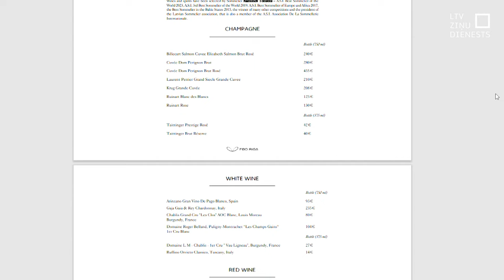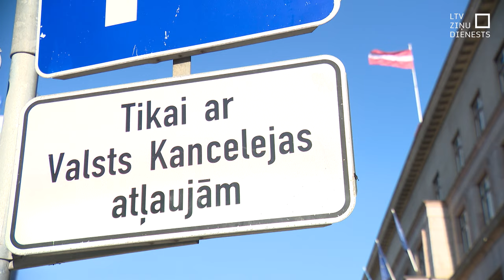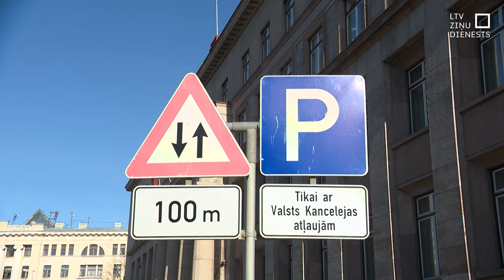Par Kariņa speciālajiem avioreisiem joprojām daudz nezināmā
Valsts kontroles ziņojums par valdības specreisiem uz brīdi iepauzēts. Starpziņojumu par valdības īpašo reisu pamatotību bija plānots izziņot šonedēļ, tomēr Valsts kancelejas iebildumu dēļ tas nenotiks.

Ziņojuma gatavotāji gan norāda, ka sabiedrībai būs iespējas iepazīties ar viņu secinājumiem, taču līdz tam jāgaida vēl ne mazāk kā divas ar pusi nedēļas. Tikmēr informācijai par specreisu detaļām un to izmaksām joprojām ir noslēpumainības plīvurs.